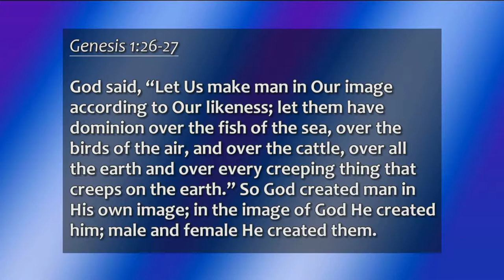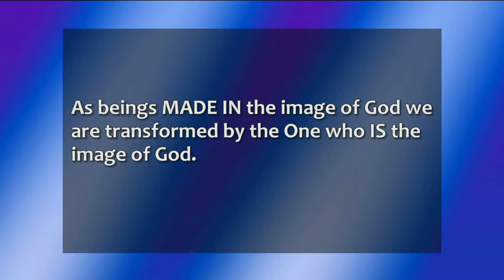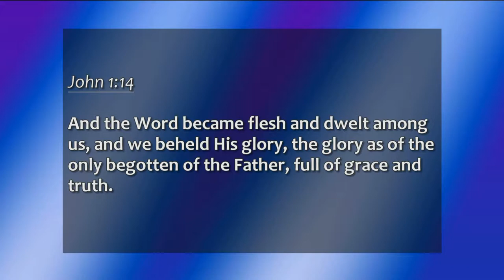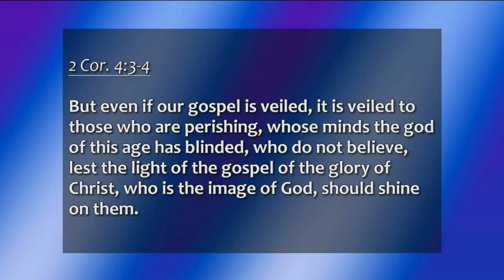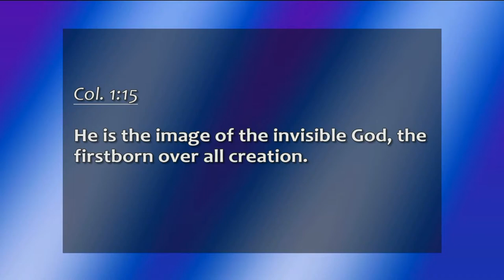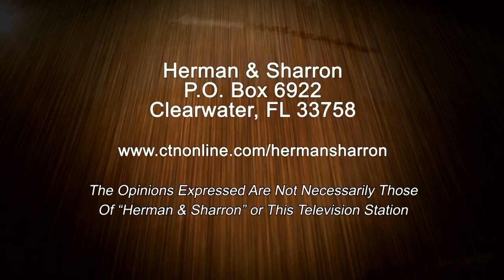Dr. David Anderson and Herman Bailey - "The Image of God"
Topic:    "The Image of God"
This program is produced by Herman Bailey for CTN. Contact CTN for DVD version of program. Ask for show number HS14 9 26 HD CC